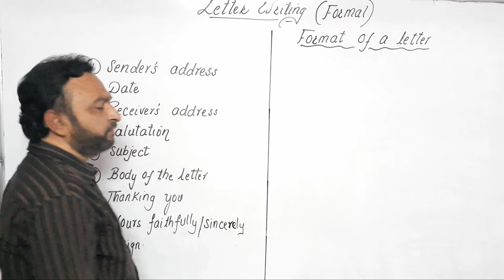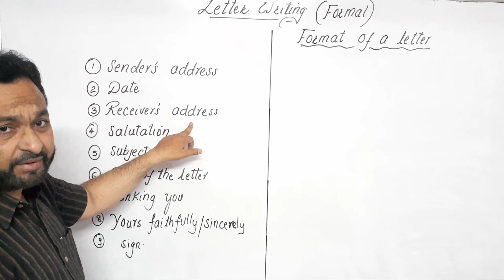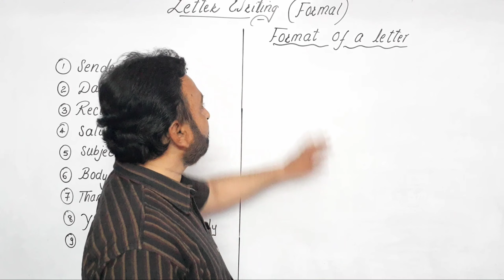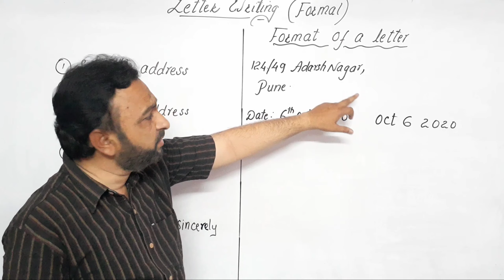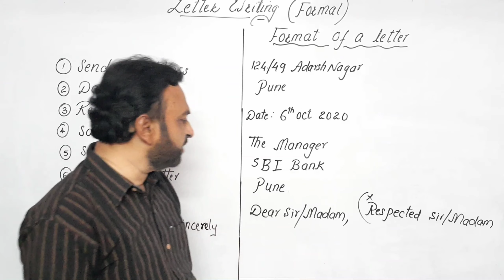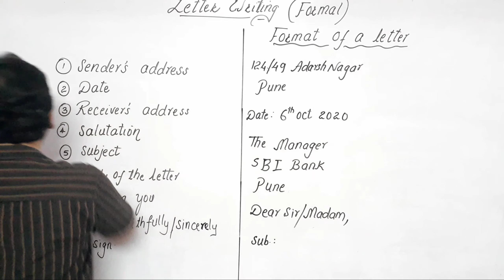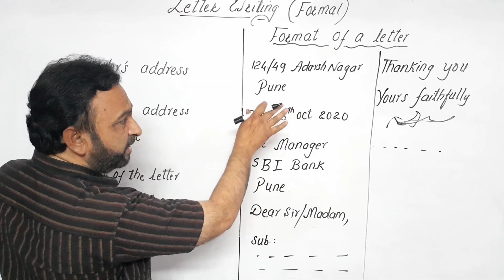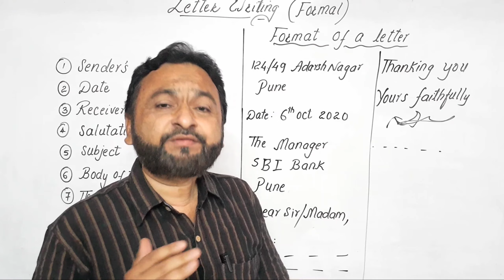HOW TO WRITE A LETTER ?(Formal) Part 1 🤔 BY,MAJID SIR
Hello students,
    In this video you can watch new pattern of letter format.
  In second part ,you can watch COMPLAINT LETTER with detail explaination.
  In third part ,you can watch
 HOW TO WRITE JOB LETTER
                MAJID SIR